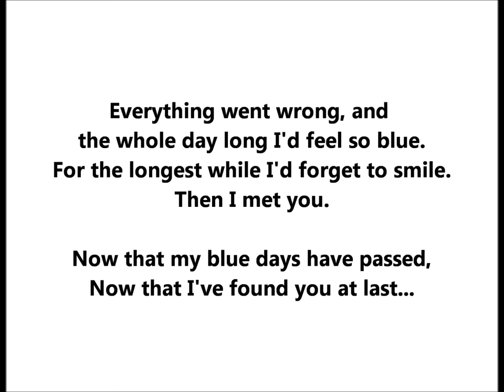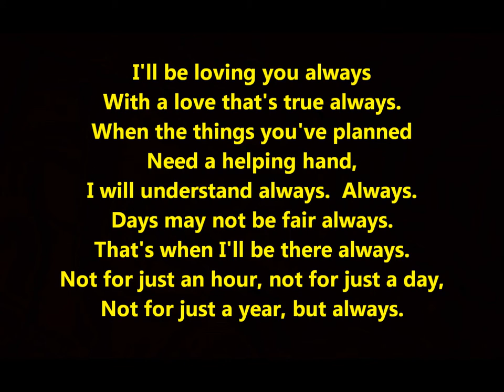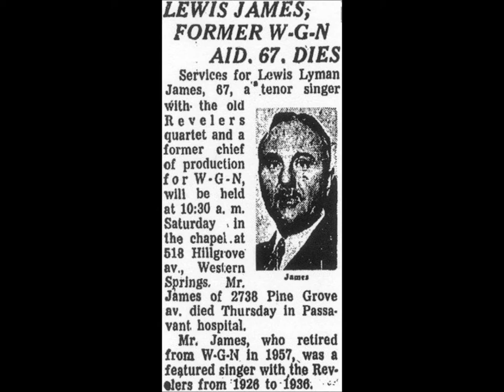Irving Berlin's "Always" Columbia 564-D (1925) LYRICS HERE Lewis James = I'll be loving you always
Lewis James sings Irving Berlin's "Always" on Columbia 564-D.

Everything went wrong,
And the whole day long
I'd feel so blue.
For the longest while
I'd forget to smile,
Then I met you.
Now that my blue days have passed,
Now that I've found you at last...

I'll be loving you always
With a love that's true always.
When the things you've planned
Need a helping hand,
I will understand always.  Always.
Days may not be fair always,
That's when Ill be there always.
Not for just an hour,
Not for just a day,
Not for just a year, but always.

Lewis James lived from 1892 to 1959.

This tenor was among the most prolific recording artists of the 1920s, cutting titles as a solo artist but also singing as a member of duos, trios, and quartets.  He contributed vocal refrains to many dance band records.  He sang everything from "Songs for Little People" nursery rhymes and popular ballads to sacred songs and concert and oratorio fare.

On "The Night Before Christmas" (Vocalion 14678) and a few other recordings he shows himself to be effective at recitation.  Lewis James records generally sold because buyers wanted the popular songs on the discs, not because he was the featured singer.

He was not an entertainer instantly recognizable to the public  He did not have an important stage career.  Unlike male singers of the 1920s such as Wendell Hall, Vernon Dalhart, and Gene Austin, James as a solo artist never made a record that was incredibly successful.

Nevertheless, managers of various record companies relied heavily on him, obviously prizing his professionalism and versatility.

Born in Dexter, Michigan, Lewis Lyman James attended the State Normal School and the University of Michigan, where he was a track and baseball star.  While studying engineering at the Ann Arbor campus, James was persuaded to forego his appointment to the Naval Academy in favor of vocal studies.  He married Jeanette Wallace of Detroit and they had a daughter, Janet.

James sang in churches and did concert work with such ensembles as the New York Philharmonic Orchestra and the Philadelphia Orchestra.  He began his recording career with Frank Croxton's help, making his debut with Columbia using the nom de disque Robert Lewis.  The song was Clarke's "I Know I Got More Than My Share," which was backed on Columbia A2108 by Vernon Dalhart's first recording for a major company, Van Alstyne's "Just A Word of Sympathy."  It was an interesting coupling since the two unknown tenors--James and Dalhart--would go on to enjoy great success in the 1920s as record artists.  The disc was issued in December 1916.  Other companies used the name Robert Lewis for him, including the Grey Gull Record Company in the 1920s.

Columbia's January 1917 supplement announced the formation of a new group, the Knickerbocker Quartet, which consisted of first tenor George Eldred, second tenor Robert Lewis, baritone William Morgan, and basso Glenn Howard.  One early Knickerbocker disc featured Meyer's "Yaddie, Kaddie, Kiddie, Kaddie, Koo" (A2151), issued in February 1917.  The group cut many titles for the label over the next year or so, including the 1917 "Pack Up Your Troubles in Your Old Kit Bag (And Smile, Smile, Smile)" (A2181; with James F. Harrison, who was really Frederick Wheeler).

In the World War I era he made many Pathé records as a solo artist, beginning with Head's "Sometime You'll Remember" (20193), issued in late 1917.  Other early Pathé titles are Molloy's "Rose Marie" (22010) and Lieutenant Gitz Rice's "Waiting for You" (29222), both issued in January 1919.  For Pathé he recorded many duets with Charles Hart, including Whiting's "You're Still An Old Sweetheart of Mine" (22093).  Page 19 of the August 1920 issue of Talking Machine World reports that James along with Marion Cox entertained in late July at a convention held in Omaha, Nebraska, for Pathé dealers.

Various pseudonyms were used for James--not only Robert Lewis but Harold Harvey, Robert Bruce, Bruce Wallace, Howard Clarke, even Uncle Lewis on a series of seven-inch discs for children.  In addition, a quartet of which he was a member, the Shannon Four, was usually listed as the Lyric Male Quartet on Edison Diamond Discs and Blue Amberol cylinders.  Pathé called the ensemble the Acme Male Quartet and named the Crescent Trio--consisting of James, Charles Hart and Elliott Shaw--the Apollo Trio.

He recorded with many other singers.  His first duet partner was James Harrod (this tenor occasionally used the pseudonym "George Wilson" but from 1918 onwards he used the name "Colin O'More").  Their performance of Albert Von Tilzer's "When The Sun Goes Down In Dixie" was issued as Columbia A2207 in May 1917 (James was on the reverse side of the disc as member of the Knickerbocker Male Quartet).  Issued one month later was Columbia A2222, with "Robert Lewis" on one side, "George Wilson" on the other.  The two tenors sang together again on "Georgia," issued on Columbia A2230 in July 1917.